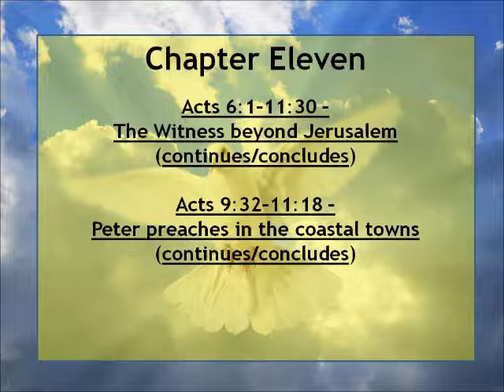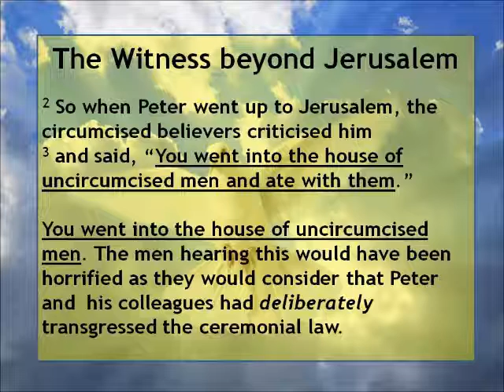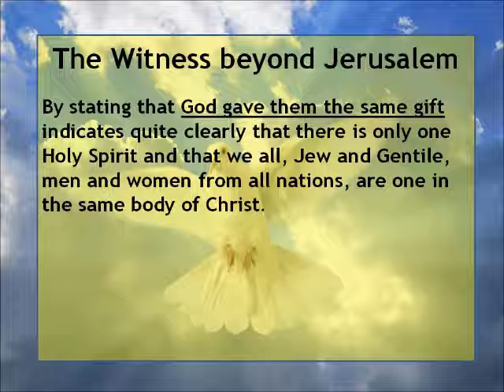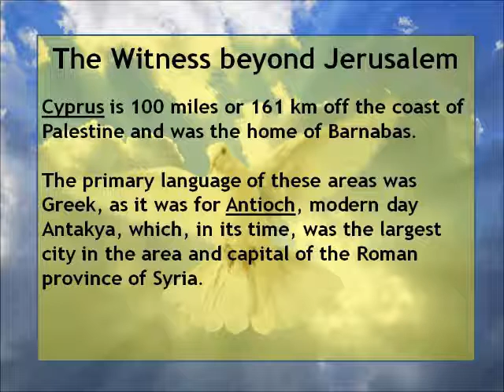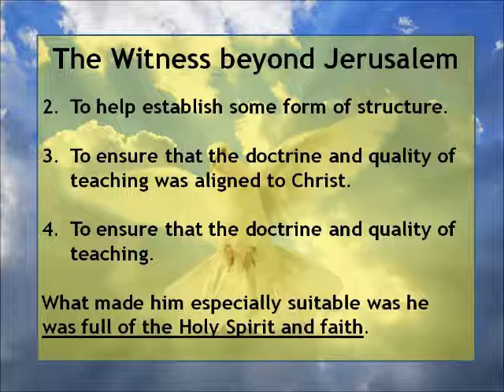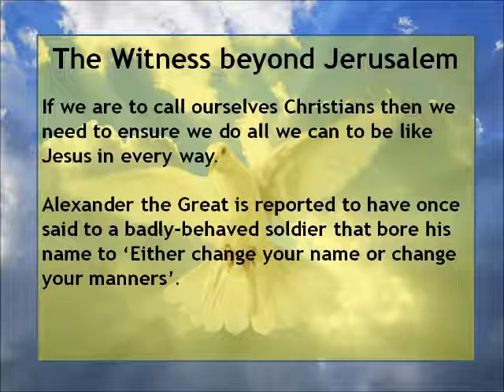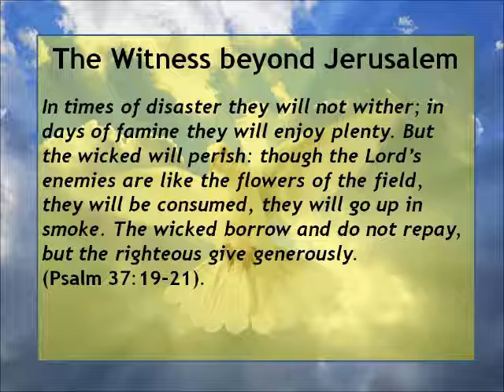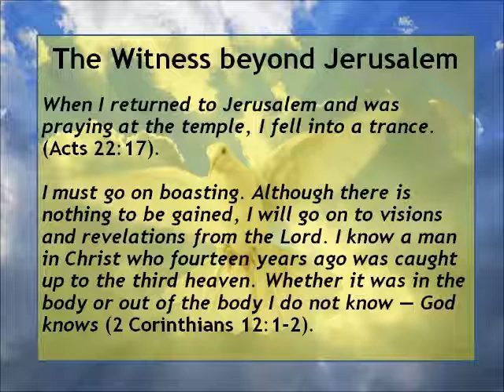The Acts of the Apostles - Chapter Eleven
The Book of Acts - Chapter Eleven